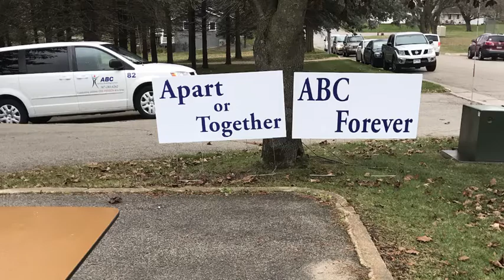Drive Through Recognition Houston County 2020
Due to COVID-19 we were unable to hold our traditional gala style event to recognize our individuals served and staff. This year we held a Drive Through Recognition event so that we could give all those folks the recognition that they deserve!